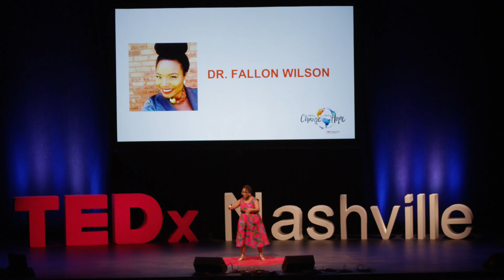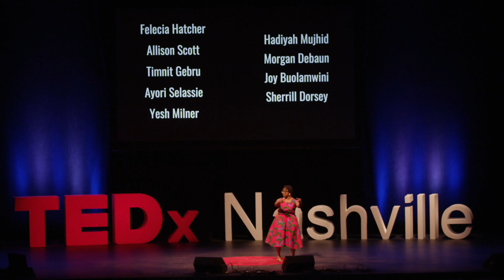Stop Ignoring Black Women and Hear of Our Tech Prophecies | Fallon Wilson | TEDxNashville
Historically, black women like Ida B. Wells, Mary McLeod Bethune, Alice Walker, Renita Weems, and Kimberle Crenshaw have played pivotal roles in dreaming and prophesying liberating social movements for black people in the US. In this unforgettable rhythmic “call and response” SayHerName tribute to past and present black women seers, Dr. Fallon Wilson dramatizes how black women technologists like Joy Buolamwini, Felecia Hatcher, Sherell Dorsey, Morgan Debaun, and Yeshimebet Milner are prophetic vanguard generals dreaming and building radical black tech ecosystems in spite of those who seek their silence. Dr. Fallon Wilson is the Research Director of Black Tech Mecca and the Co-Founder and CEO of Black in Tech Nashville which both seeks to curate, connect, and build impactful black tech ecosystem locally and nationally. In addition to her professional work to build local and national black tech ecosystems, Dr. Wilson is the recipient of several national tech-related research fellowships including the 2018 Kapor Center for Social Impact’s Grants for Inclusive Technology Fellowship and the 2018 Kauffman Foundation's Uncommon Metics and Methods Fellowship. Because of her local and national tech work and research, Dr. Wilson received the 2017 Digital Equity Award from International Society for Technology Education (ISTE) which is given, annually, to a national leader seeking to address of issues of digital equity. In Nashville, Dr. Wilson Co-Chairs Nashville Metro Government Connected Nashville Smart City Committee. She is the recipient of numerous awards in Nashville including 2019 People to Watch in Nashville designation, 2018 Cable’s Power of Inclusion Award, 2018 Cover of Nashville’s Post Techie Edition, and 2017 ABC News Women to Watch in Nashville designation.Dr. Wilson has a BA from Spelman College and a MA and PhD from the University of Chicago. As a self-proclaimed public interest technologist, she spends her time discussing issues of race, gender, faith, HBCUs, and digital equity. She’s on twitter at @SistahWilson . This talk was given at a TEDx event using the TED conference format but independently organized by a local community.